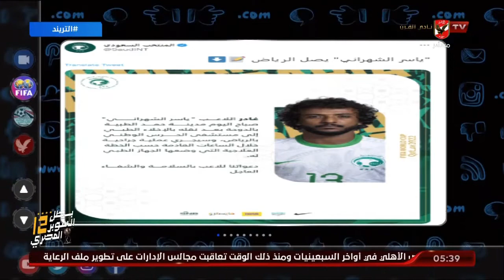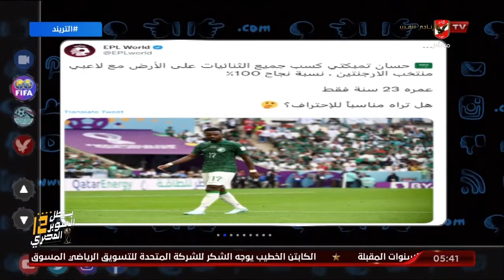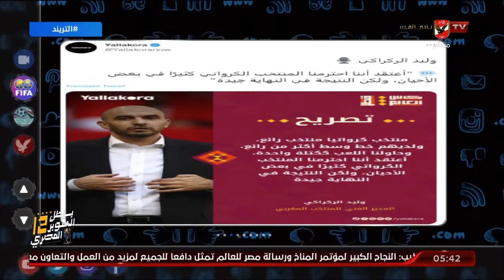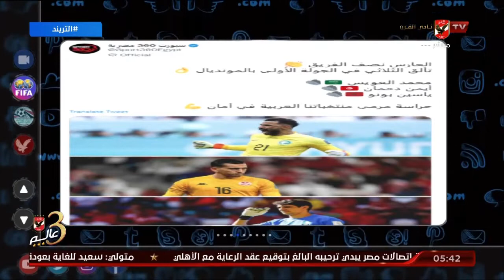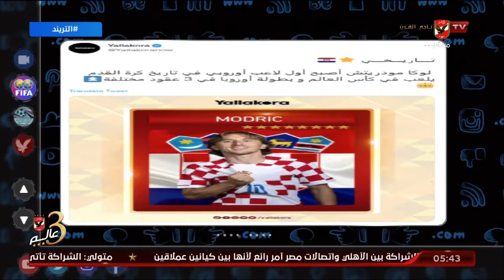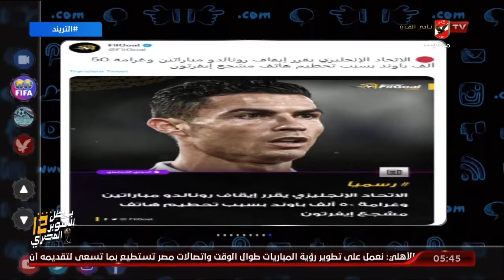تريند المونديال .. محمد سعيد يستعرض أبرز أخبار مونديال قطر 2022